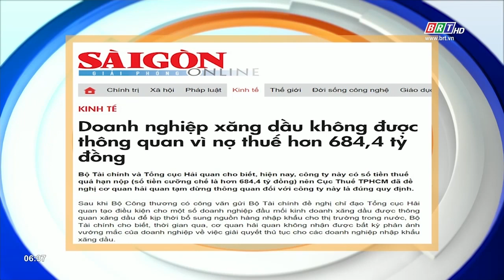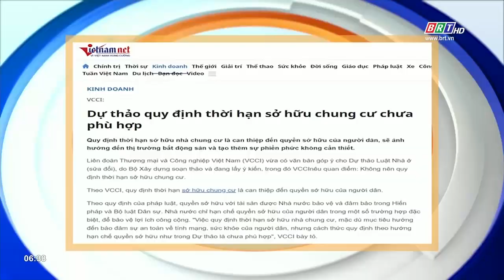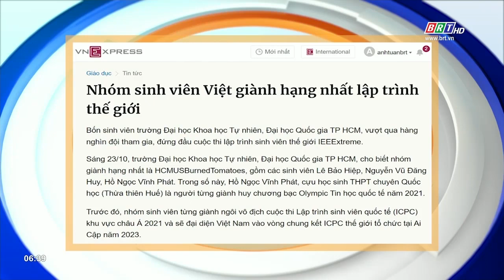Tiêu điểm báo chí 24/10/2022 | BRTgo